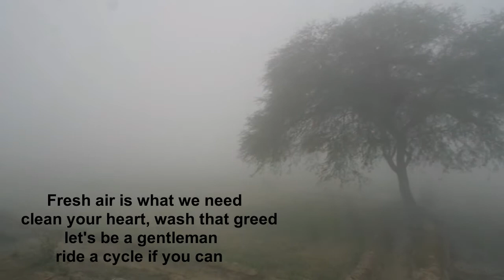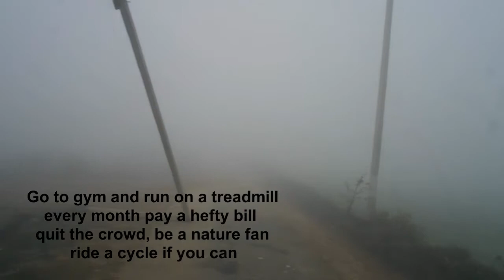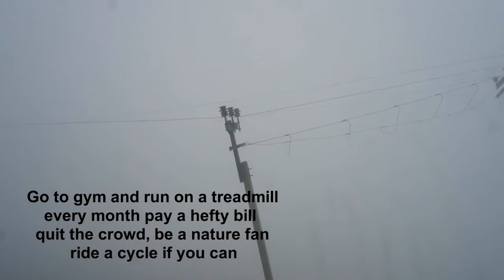Cycling Hero Hawk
Watch the video. Read the poem and you will love cycling. If not, then no harm. Try again.